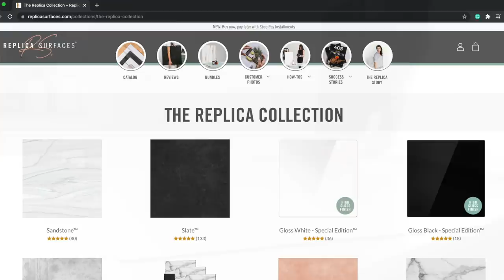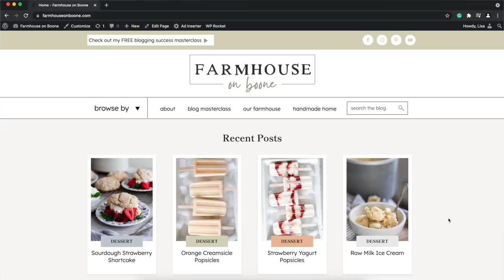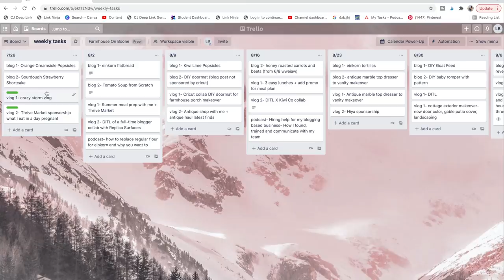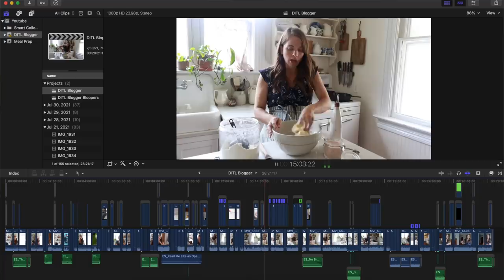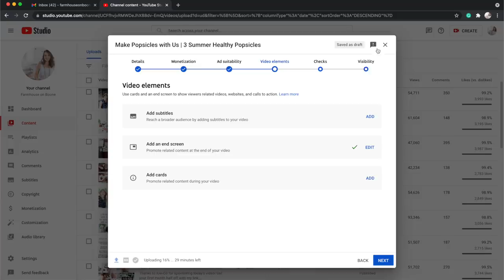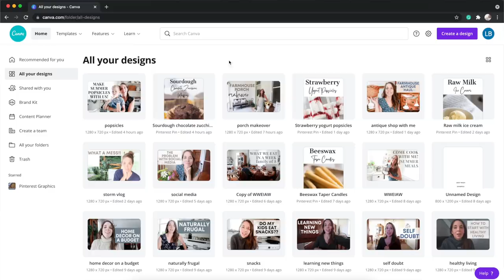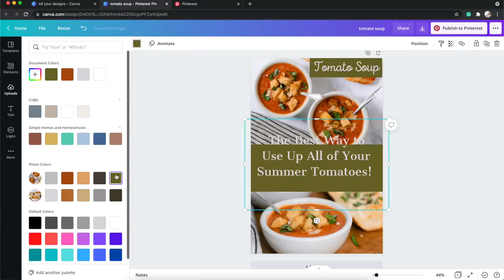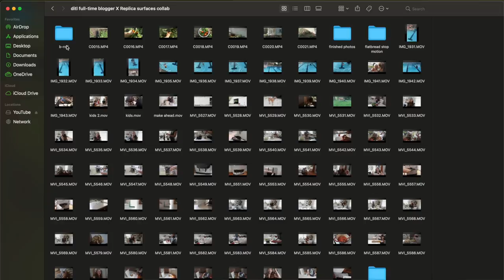Day in the Life of a Full-Time Blogger + Mom of 6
WANT TO START YOUR OWN BLOG?

Learn how our family supports ourselves full-time on our homestead with our blog and YouTube channel in my FREE blogging success masterclass